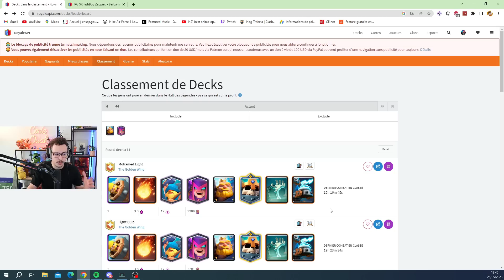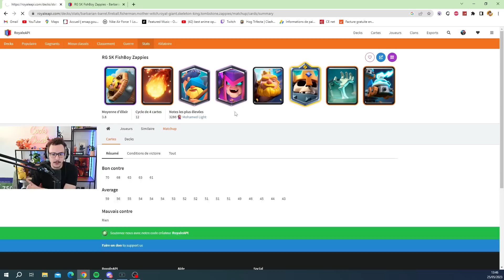Le deck favori des meilleurs joueurs pour anéantir le ladder !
Salut toi ! Si la vidéo te plaît je t'invite a regarder en détail en dessous !

Ici, tu trouveras du gameplay Clash Royale, mais aussi quelques compétitions que j’ai l’honneur de cast :
- Coupe du monde Clash Royale 2019
- Tournoi No tilt 2020
- Brenchong Cup 2020
- All Stars World (casteur fr officiel)

Tu trouveras ici les motifs et les sanctions qui sont infligées en-cas de non-respect des règles :

   Bannissement définitif si :
• Insulte ou manque de respect à Ouah, aux modérateurs ou à Peewy.
• Publicité excessive quelque soit le motif ( sauf pour les clans )

Bannissement Temporaire de 5 minutes si :
• backseat abusifs
• Répétition d'un même message dans le chat
• Altercation avec un autre viewer, ou un modérateur
•Texte écrit en full majuscules

 backseat : donner des conseils à Ouah alors que vous avez un record inférieur à  8200 trophées

Bien entendu, si vous avez des questions pendant le live, les modérateurs feront de leur mieux pour y répondre !